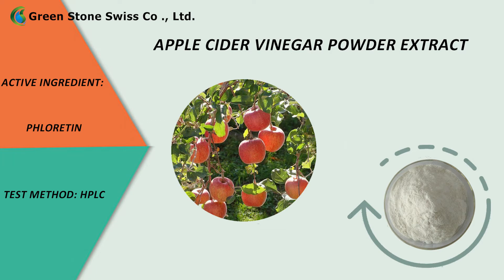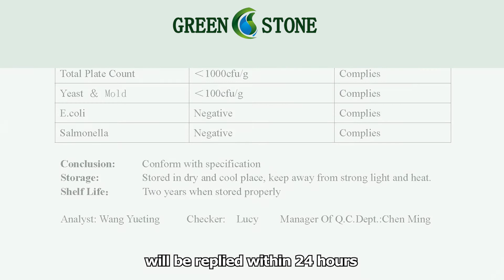Apple Cider Vinegar Powder Extract Function and Description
Function:
1.Clean Skin
2.Reduce Weight
3.Enhance Energy
4.Better Digestion
Description About Apple Cider Vinegar Powder Extract
Apple Cider Vinegar Powder Extract made from apple as raw material through a series of processes such as juice extraction, sterilization, fermentation, impurity removal, liquid inclusion, and drying. Apple cider vinegar powder in Europe and America is often combined with organic chromium and other ingredients as a diet food.
Apple cider vinegar powder is one of a popular health care product for loss weight and cholesterol reduction in the world. It also known as apple cider vinegar or ACV.